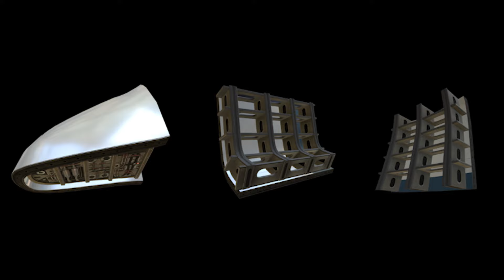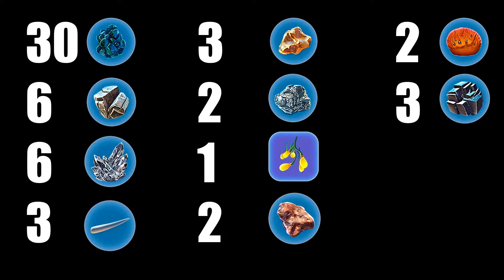SUBNAUTICA: САМЫЙ БЫСТРЫЙ СПОСОБ СОЗДАТЬ ЦИКЛОП (ПОШАГОВЫЙ ГАЙД) / ВСЕ ФРАГМЕНТЫ, МАТЕРИАЛЫ И Т.Д.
В этом гайде по игре Subnautica (Сабнатика) я расскажу от том, как найти фрагменты моста, двигателя, моста Циклопа, как собрать его чертежи и скрафтить сам транспорт. В видео я детально расскажу как лучше и легче всего найти такие фрагменты Циклопа как: двигатель, мостик и корпус Циклопа. Если вы не знаете где найти фрагменты этих чертежей или же еще не занимались их сборкой, то предлагаю посмотреть этот видеогайд, ведь он поможет вам непременно. Также, если вам интересно еще больше гайдов и руководств по Subnautica, сам лор вселенной, интересные факты по игре, фанатские концепт-арты и многое другое, то переходите по ссылке ниже.